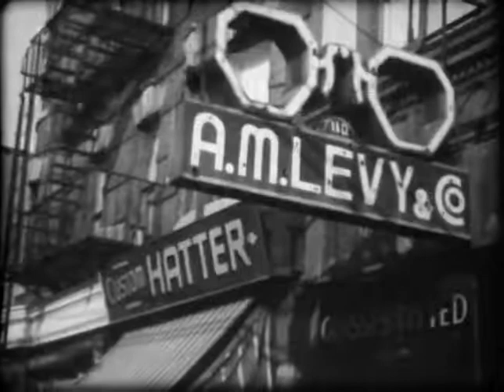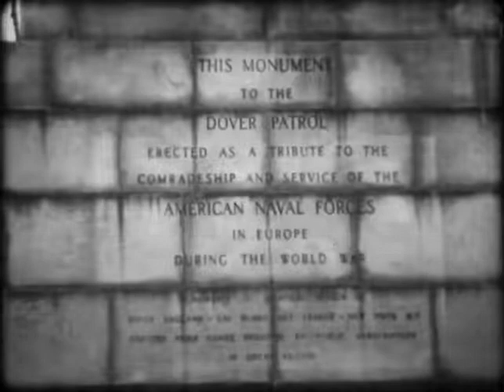Brooklyn Documentary 1950, check ✔ it out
Brooklyn Documentary 1950 Brooklyn